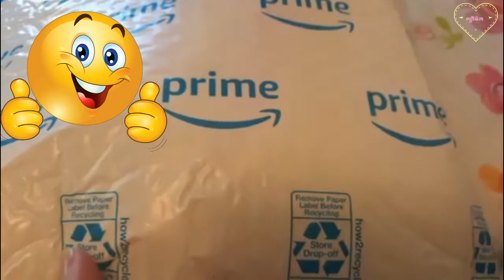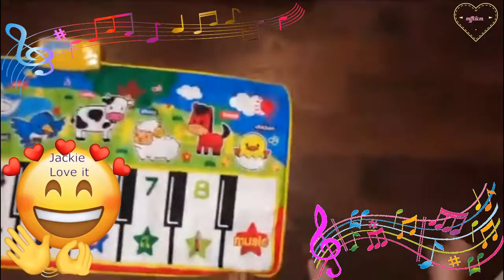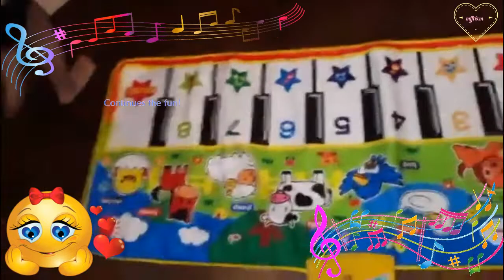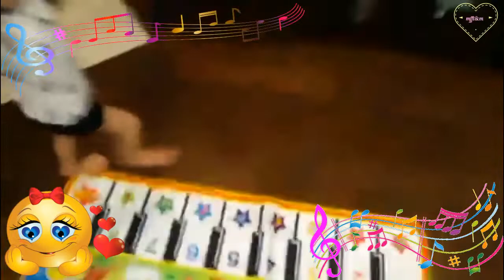M SANMERSEN Piano Music Mat, Music Dance Mat, Keyboard Play Mat, Animal Blanket Carpet Playmat,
M SANMERSEN Piano Music Mat, Music Dance Mat, Keyboard Play Mat, Animal Blanket Carpet Playmat, Musical Touch Play Game Gifts for Kids Toddlers Girls Boys, 53'' x 23''

♫ EDUCATIONAL TOY: Our portable piano play mat with rich colors can help children to identify colors, animals and piano keys. When children hear music they will sing and dance together which will stimulate your child's hand and foot coordination and musical talent
♫ SAFE & DURABLE: M SANMERSEN musical piano mat made of soft non-woven fabric, tasteless and non-toxic, environmentally friendly and durable. No hurting to your little one and it is easy to clean. This electronic music carpet is sensitive to touch, it can be automatically recognized even children not touch accurate target
♫ MULTI-SOUND EFFECTS: This piano mat include 16 piano function keys and 8 kinds of animal sounds. User can Click the "music" button to switch to music mode, and then click different "Piano key" to play different music. Its also can adjust volume of music blanket to choose the volume that best suits your child
♫ EASY TO CARRY: This kids dance mat size is 135 x 58 cm (53 x 23 inches). Its foldable and easy to carry saving space, re-locate to any flat surface and start playing with friends/family, whether its indoors or outdoors
♫ PERFECT GIFTS FOR KIDS: Our music play mat is a great playing toys as your special gifts for kids, friends or family members. The perfect gift for boys, girls and children over 3 years old